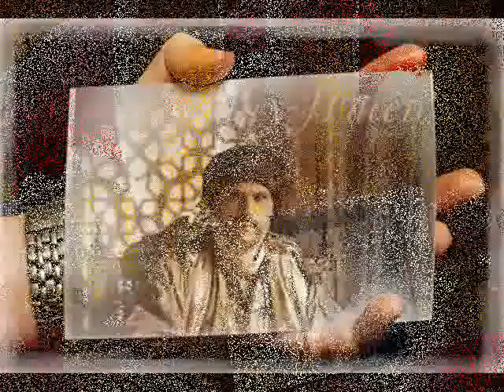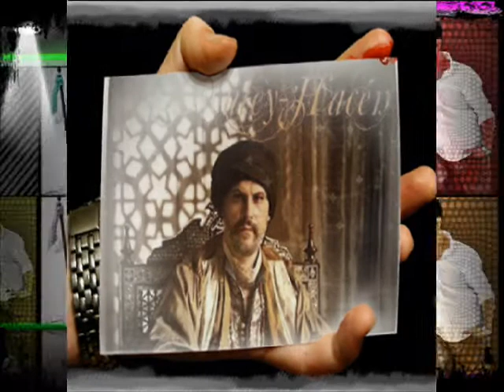Fans de Roberto Enriquez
Dedicado a mi querida amiga Marta Mendez Moris.